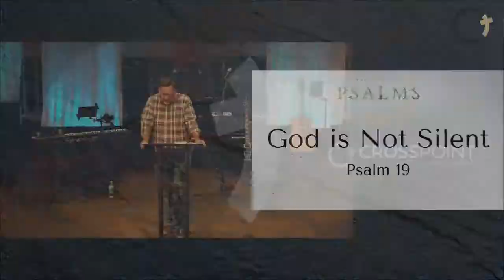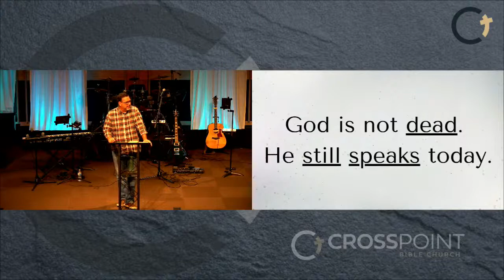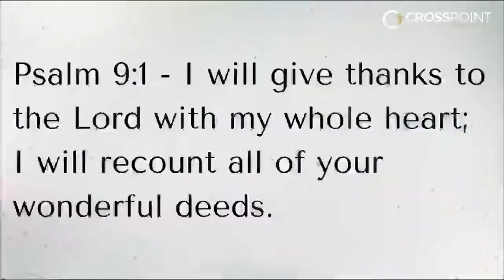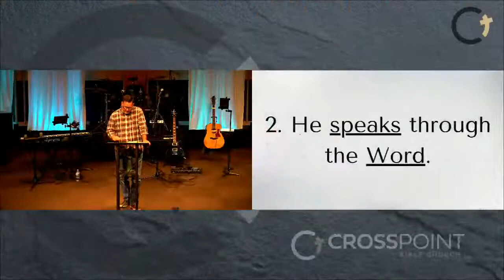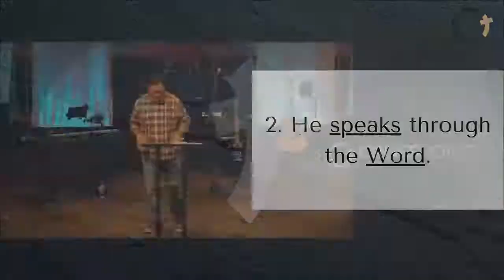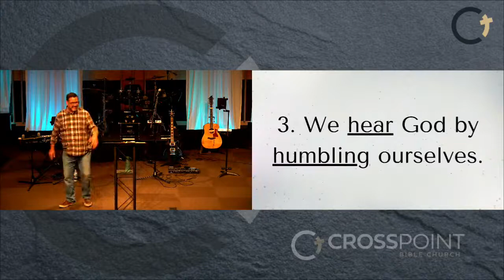GOD IS NOT SILENT